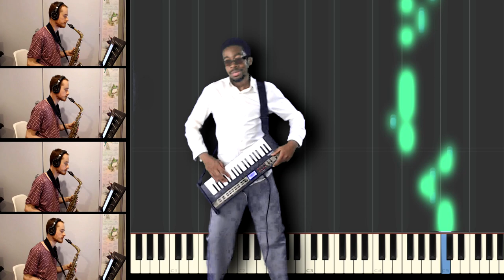♪ Street Fighter V: Karin Kanzuki Retro-Synth Remix (ft. Brandon Skelton)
This is a remix of Karin Kanzuki's theme from Street Fighter V Arcade Edition. I Remixed Karin's theme using retro sounds fron Nintendo and Sega Genesis and used the various samples from my Casio CT-X 3000 and Yamaha DX-7 Reface minisynth. Karin's theme music is probably the best song in Street Fighter 5 and I've been dying to cover it since December of 2018!!

I'd like to specialize in playing fighting game music on my channel with piano and synthesizers. I one day would like to learn every Street Fighter character theme music so whenever you guys request one on one of my live streams I can nail it every time.

Anyways, I need to give a special shoutout to Brandon Skelton on the saxophone. He's pretty good at many wind instruments and has a ton of others in all of his videos. He puts a ton of care and work into his videogame music covers so def check him out!

I'd like to do a few more from Street Fighter but I do mostly anime fighting game covers. If you like this one let me know and I'll do more from SFV.